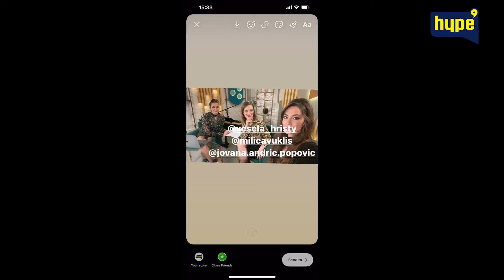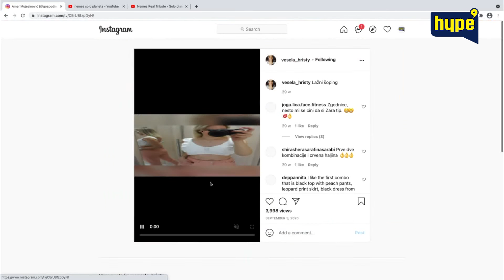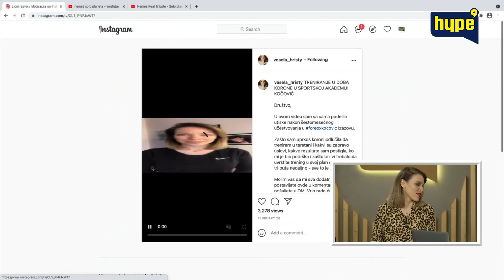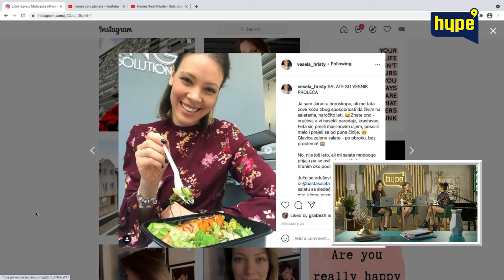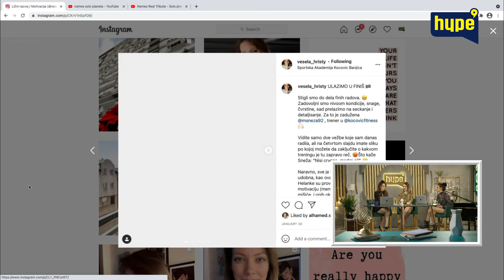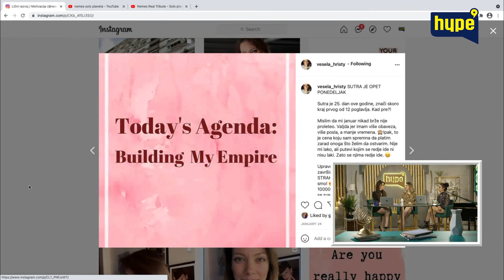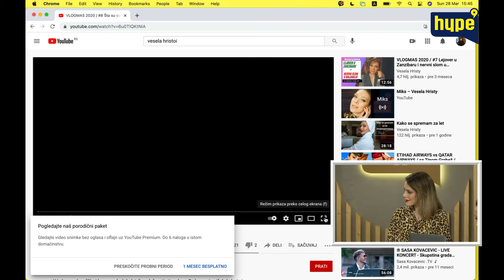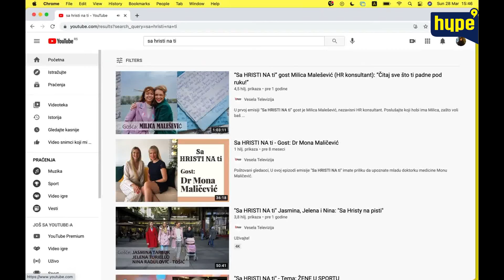Hristi poručila devojkama: Ako želite da postanete stjuardese, bez ovoga nema šanse!